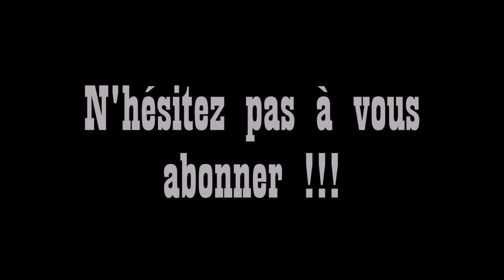SOLDIER - Country Line Dance ( Démo & Teach in French)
Chorégraphie de Stéphane CORMIER

Novice 1

32 Comptes / 4 Murs
No Restart / No Tag

Logo "NyNy Country" by Seum Shine